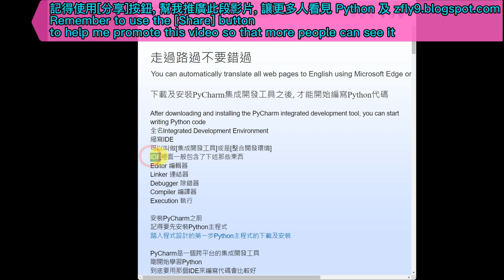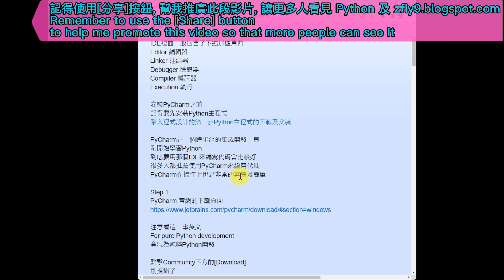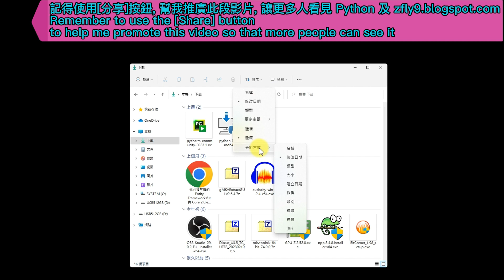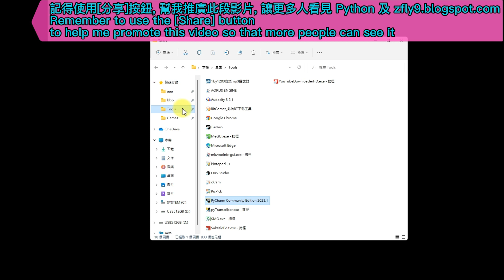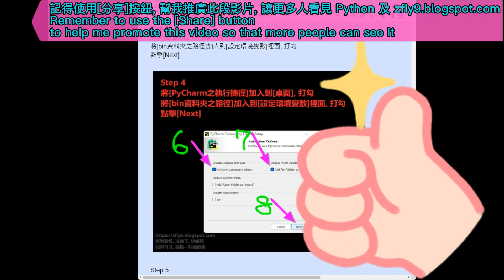下載及安裝PyCharm集成開發工具之後, 才能開始編寫Python代碼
剛開始學習Python程式設計之語言, 到底要用那個IDE來編寫代碼
很多人都推薦使用PyCharm來編寫Python代碼

你可以使用[超級感謝]按鈕
如果可以請捐一些錢給我, 這樣本頻道才能繼續的更新下去

你可以使用[分享]按鈕
記得分享到你自己的Facebook或Twitter等互動平台, 讓更多人看見
記得幫我推廣此段影片, 讓更多人知道此段影片, 謝謝你的幫助

個人我想要購買硬體, 設備, 零件
但我沒錢, 如果可以請大家捐一些錢給我

為了能夠讓我的這個Youtube頻道
持續的更新下去, 你可以捐一些錢給我